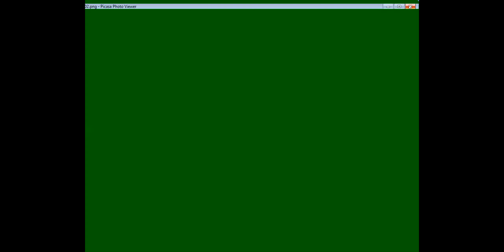GMT20200731 010205 2704x1324